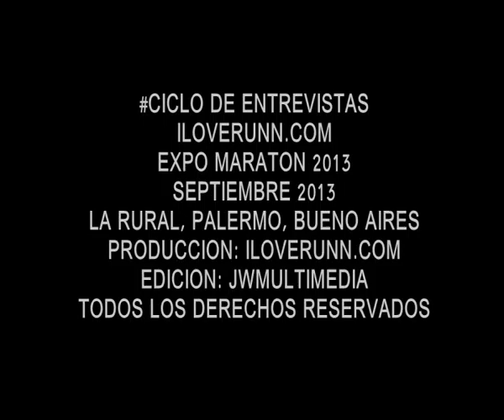iloverunn#TV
Septiembre 2013
Buenos Aires
Argentina